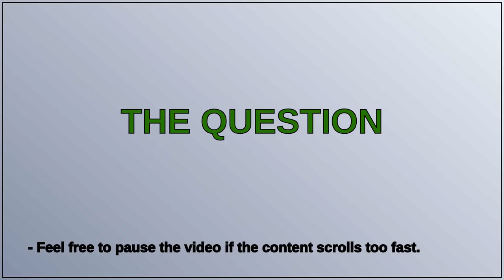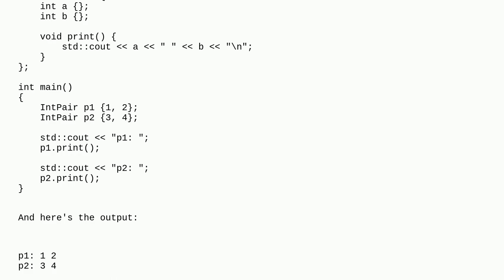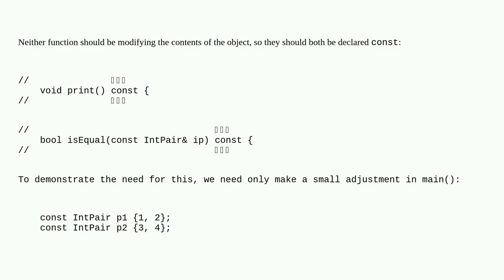Codereview: Print and compare structure comprising two integers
Print and compare structure comprising two integers

A special thanks goes out to the community

  beginner c++